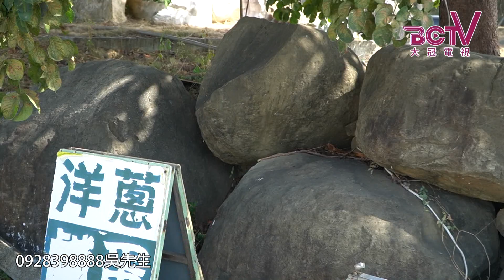石林造景 大冠電視